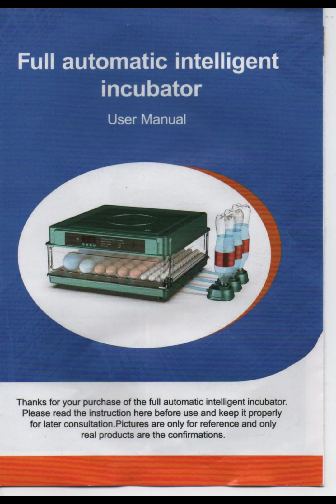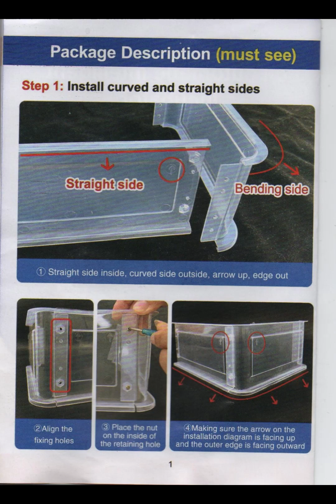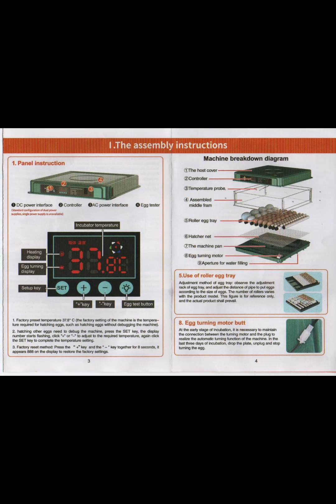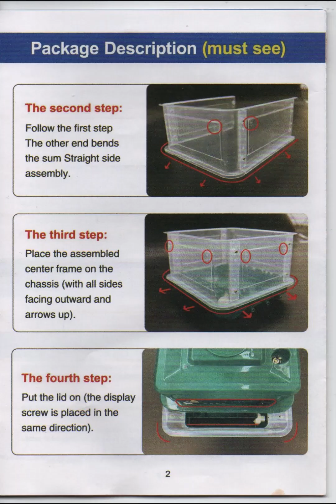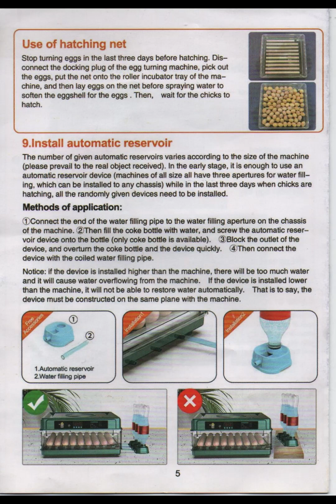Full automatic intelligent incubator. TAM OTOMATİK KULUÇKA MAKİNESİ KURULUM KULAVUZU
Full automatic intelligent incubator.
user manual.
thanks for your purchase of the full automatic intelligent incubator.
plase read the instruction here before use ant keep it properly for later consulation. pictures are only for reverance and only real products are the confirmations. package description. (must see)

step 1:ınstailcurved and straight sides. 1.straighit side inside, curved side outside, arrow up, adge out. 2.alıgn the fixing holes. 3.place the nut on the inside of the refaining hole. 4. making sure the arrow on the installation diagram is facing up and the outer edge is facing outwand.
The second step: Follow the other end bends the sum straight side assembly. The third step: Place the assembled center frame on the chassis.(with all sides facing outward and arrows up). The fourth step: Put the lid on.(The display screw is placed in the same direction)
1. The assembly instructions. 1. Panel instruction.
1.Dc power interface. 2.Controller. 3.Ac power interface.
 4.Egg tester. ıncubator temperature. Heating display. Egg turning display. Step key. ''+'' key. ''-'' key. Egg test bulton. 1.Factory preset tempareture 37.8  (The faktory setting of the machine is the tempareture reguired for hatiching eggs without debugging the machine.) 2. Hatching other eggs need to debug the machine pres the SET key the display number starts flaching click ''+'' or ''-'' to adjust to the reguired tempareture, again click the SET key complate the tempareture setting. 3.Factory reset methot. Press the ''+''key and the ''-''key together  for 8 seconds,it appears 888 on the display to restore the  factory settings.

Machine breakdown diagram 1. The host cover. 2. Controller. 3. Temperature probe. 4. Assembled middle fram. 5. Roller egg tray. 6. Hatcher net. 7. The machine pan. 8. Egg turning motor. 9. Aperture for water filling. 5.Use of roller egg tray. Adjustment methot of egg tray: observe the adjustment rack of egg tray, and adjust the distance of pipe to put eggs according to the size of eggs. The number of rollers varies with the product model. The figure is for reference only, and the actual product shall prevail. 8. Egg turning motor put.  At the early stage of incubation, it is necessary to maintain  the connection between the  turning motor and the plug to realize the automatic turning function of the machine. In the last three days of ıncubation, drop the plate, unplug and stop turning the egg.
Use of hatching net.
Stop turning eggs in the last three days before hatching. Disconnect the docking plug of the  egg turning machine, pick out the eggs, put the roller incubator tray of the machine, and then lay eggs on the net before spraying water to solten the eggsheli for the eggs. Then, wait for the chicks to hatch. 9. Instali aoutomatic reservoir  The number of given automatic reservoirs varies according to the size of the machine. ( Please prevail to the real object recelvet) İn the early stage, it is enough to use an automtic reservoir device. ( Machine of all size all have three apertures for water filling. Which can be installed to any chassis) While in the last three days when chicks are hatching, all the randomly  given devices need to be installed.
Methods of application: 1. connect the end of the water filling pipe to the water filling apareture on the chassis of the machine. 2 . Then fill the coke bottle with water, and scraw the automatic reservoir device onto the bottle (only coke bottle is available) 3. Block the autlet of the  device, and overtum the coke bottle and the device quickly. 4. Then connect the device with the colled water filling pipe. Notice: if the device is installed higer then the machine, there will be too much water and it will cause water overlowing from the machine. if the device is installed lower then the machine, it will not be able to restore water automaticaly. Thet is to say, the device must be construcled on the same plane with the machine.